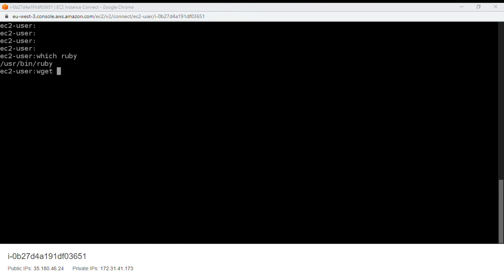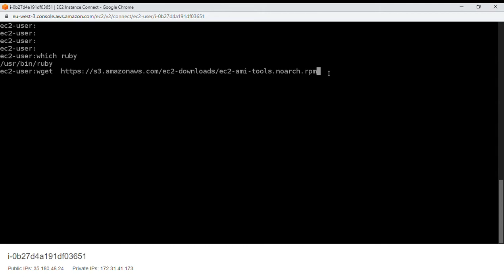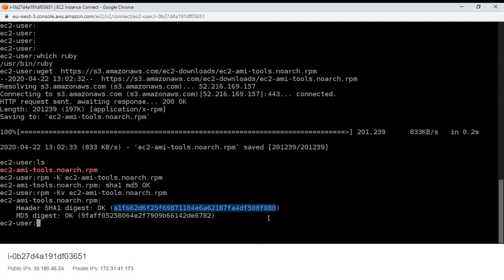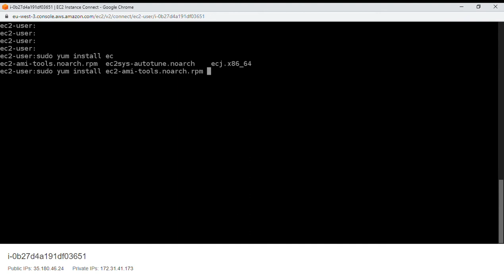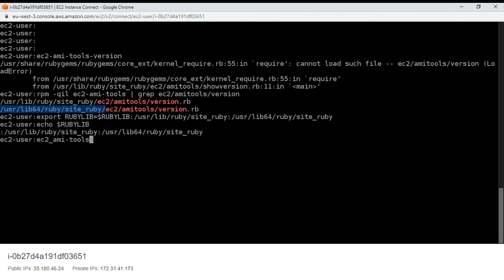Installation des outils AMI à l'aide d'un fichier RPM sous linux